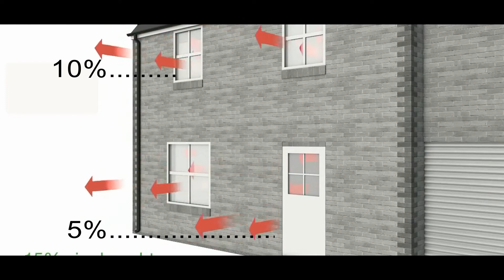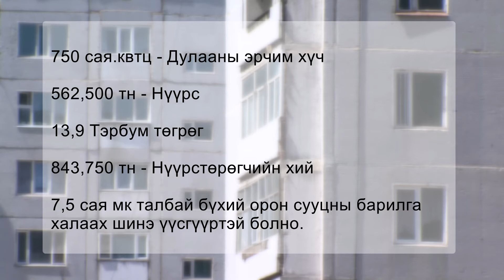эрчим хүч 3